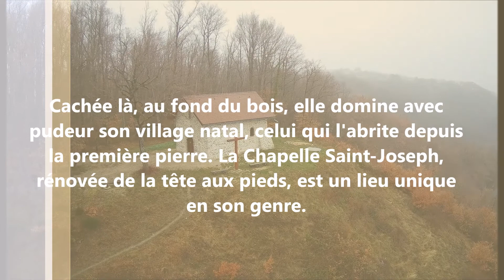La chapelle de cessieu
La chapelle de Saint Joseph à cessieu , un lieu magique .